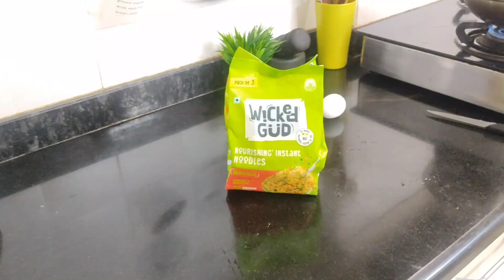VillageVibes:DusseraVacation | உணவுக்காடு-மோகன் அண்ணா நர்சரி| Cocomelon BdayParty |ஆட்டாங்கல் சட்னி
UnavuKaadu Channel link